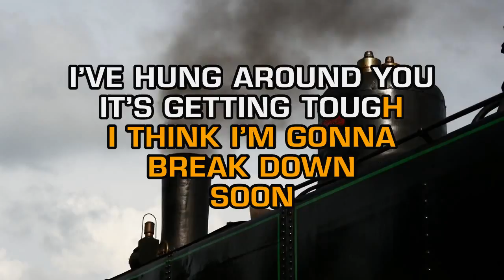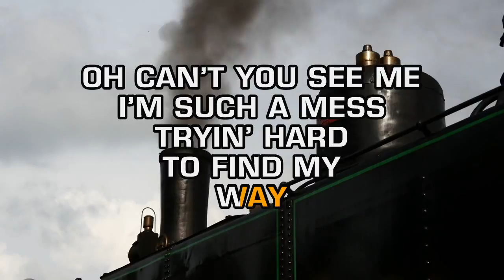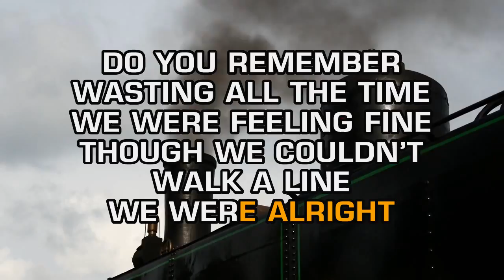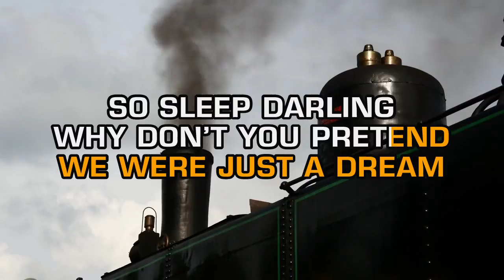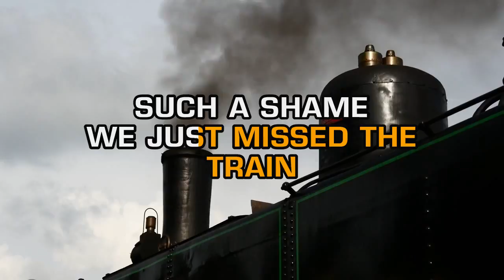Kelly Clarkson - Just Missed The Train (Karaoke)